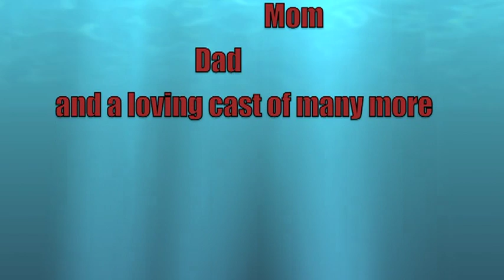Poets, Minstrels & Troubadours + Pictures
3rd violin concerts for both